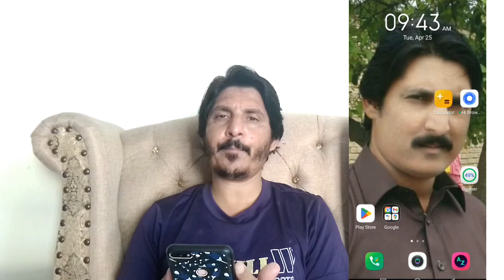Yt Studio New Big Update/YouTube Yt Studio New Update/Yt studio update kya hai 2023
Your search
youtube New update
YouTube big new update
youtube monotization update 2023
big change in yt studio
2023 youtube big update

how to feature channel onyoyutune how
how to verify your youtube account
how to seewhosubscribed to you on youtube

technicalnnyasir